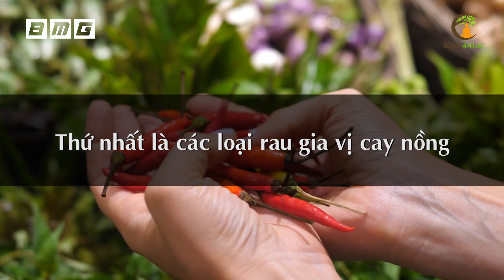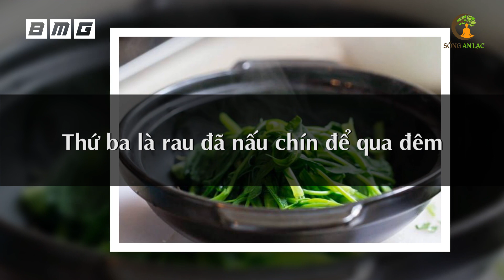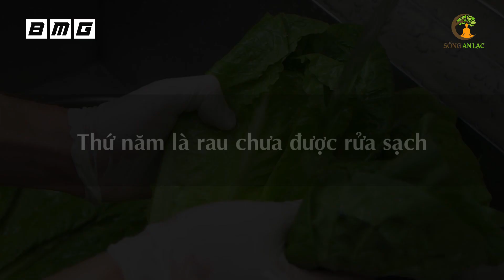Chuyên Gia Dinh Dưỡng CHỈ MẶT 4 Loại Rau DẠ DÀY GHÉT NHẤT! Bỏ Ăn Sớm Sẽ Sống Rất Thọ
# Danh sách video nhiều Hay Nhất nhất SAL:
1. 3 Thần Dược Nên Uống Buổi Sáng, 4 Độc Dược Dù Ngon Mấy Cũng Vứt Bỏ Cấm Uống
2. Nằm Ngủ Nghiêng Bên Phải 7 Tác Hại Kinh Khủng Này Sẽ Xảy Ra Trong Cơ Thể Bạn
3. 6 Cách Phục Hồi Lục Phủ Ngũ Tạng Trong 1 Ngày, Cơ Thể Trẻ Ra 10 Tuổi, Ai Biết Sớm Sẽ Sống Thọ
4. 60 Tuổi Vẫn Trẻ Đẹp Như Hoa Nhờ Ăn 6 Thứ Này Khỏi Cần Đi Làm Đẹp
5. 7 Món Ăn Sáng RẤT ĐỘC Già Hay Trẻ Cũng Tuyệt Đối Không Ăn, Ăn Vào Rất Hại Sức Khỏe
6. Uống MẬT ONG theo cách này bổ hơn 100 lần NHÂN SÂM rất tốt cho sức khỏe - Sống Khỏe
7. Giáo Sư Cảnh Báo Sai Lầm Ăn Rau Mùi Khiến Bạn Gần Nghĩa Địa Hơn Bao Giờ Hết
8. Đừng Tốn Tiền Tỷ Mua Thuốc Bổ, Ăn 4 Thứ Này Cả Đời Sống Khỏe Mạnh
9. Càng Già Sống Càng Khỏe Nếu Biết Tận Dụng 3 Giờ Vàng Này Mỗi Ngày
10. Uống Nước Thế Này Loại Bỏ Mọi Bệnh Tật, Bổ Gấp 100 Lần Nhân Sâm, Cực Tốt Cho Sức Khỏe